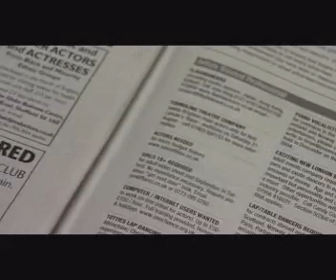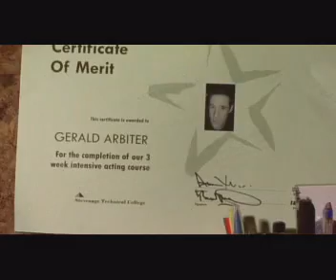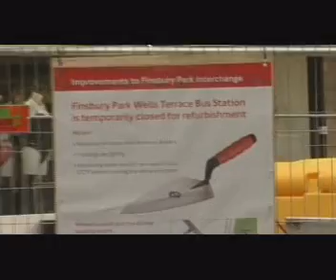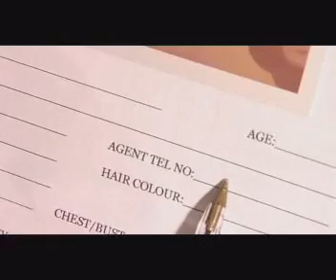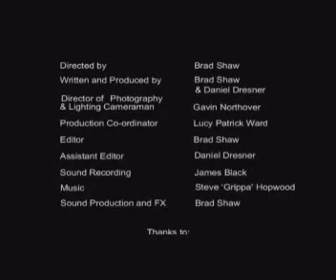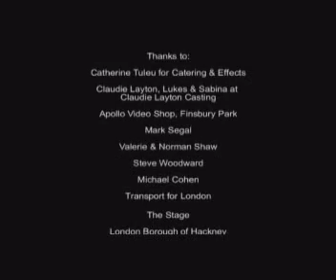The Angry Man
Please go there to view. This version will be taken down shortly.